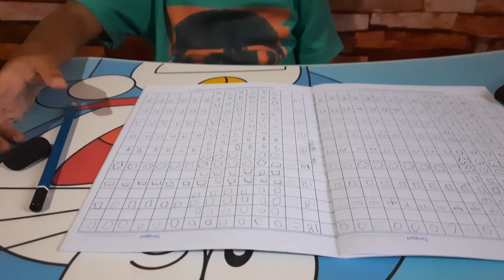Gabriel Olahraga Lompat Lompat 7 Januari 2021 Homeschooling Materi Belajar TK